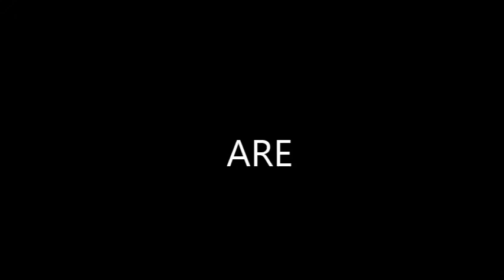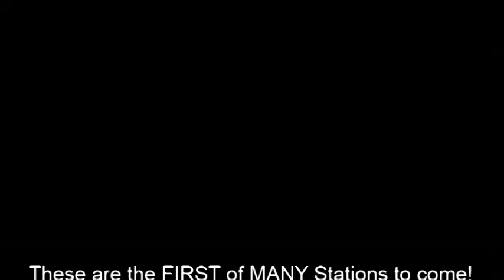THE FIRST BIG STATION REVEAL AMONG MANY OTHERS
JACK HAMMER AND ANDRE KANE ALONG WITH NEVER SINK MEDIA GROUP REVEAL ONE OF MANY RADIO STATIONS WHERE YOU CAN HEAR THE "ELECTRIC RADIO SHOW WITH JACK HAMMER AND ANDRE KANE" THERE ARE MORE STATIONS TO BE ANNOUNCED SOON...
FIND J&A ON FACEBOOK,